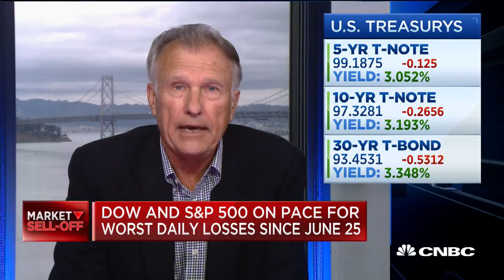Banks are cheap compared to relative market, says former Wells Fargo CEO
Dick Kovacevich, former Wells Fargo chairman and CEO, joins 'Closing Bell' to discuss the sectors he's watching in the markets and his concerns as interest rates climb higher.